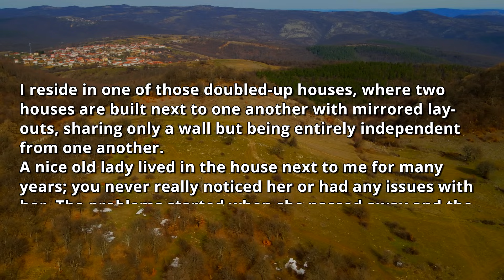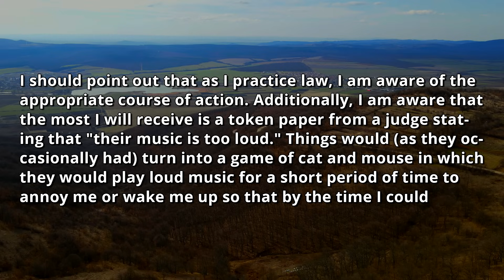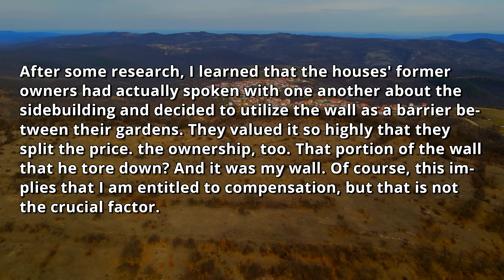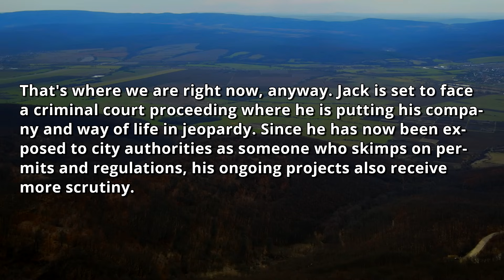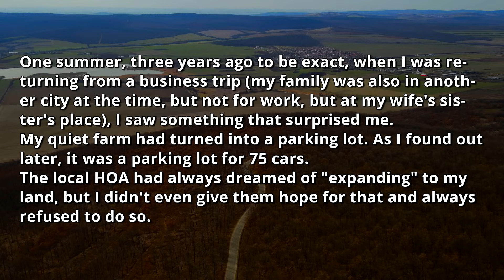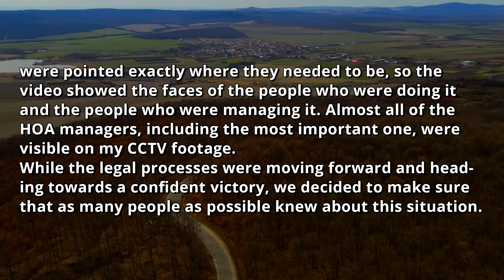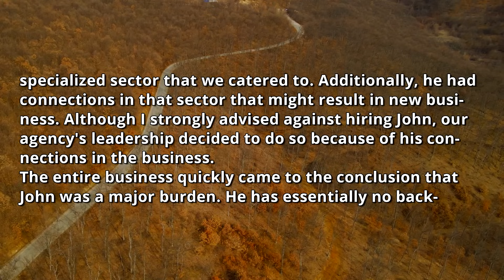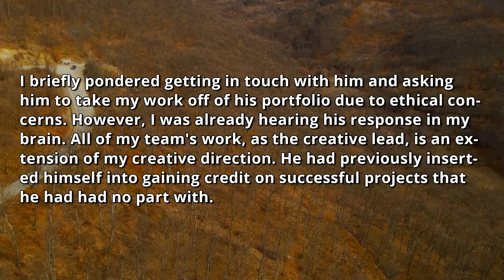HOA BUILT a Parking Lot On My Farm Property. I Am Not Even a Part Of The HOA |+ Neighbor Story r/PR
0:00 - Intro & First Story
11:23 - Opinion
12:23 - Second Story
19:04 - Third Story
23:26 - Opinion & Outro

HOA Built a Parking Lot For 75 Cars On My Private Farm BUT I'm NO HOA Member + the Story About Intellectual Property // MelonCast Podcast